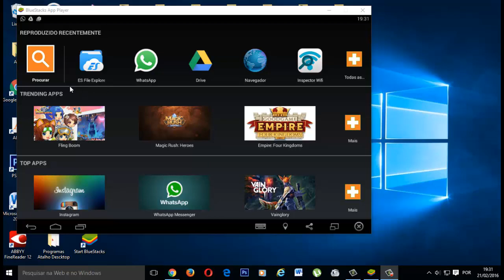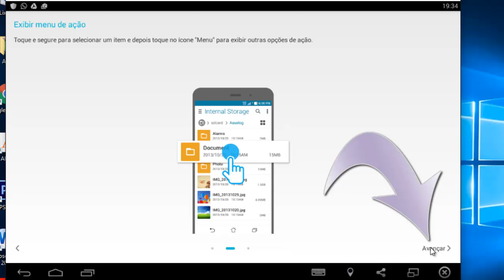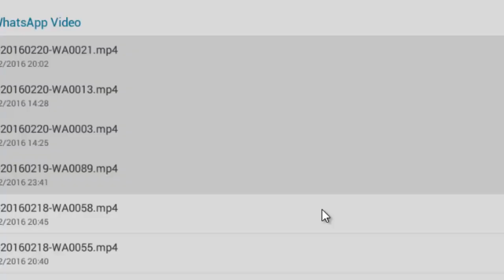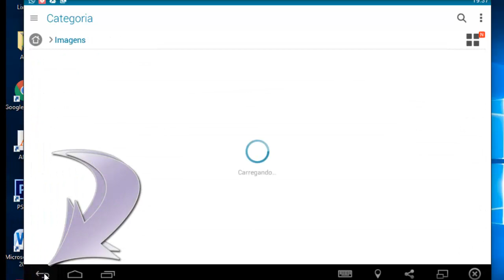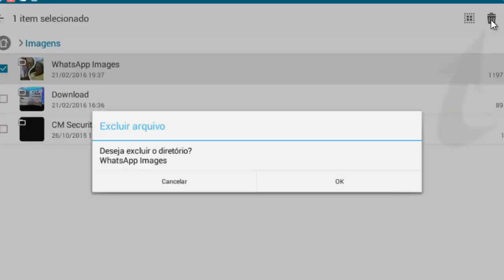Como deletar arquivos da galeria no Bluestacks -Como apagar fotos do whatsapp no Bluestacks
Apagar fotos Ocultas do Whatsapp- Como apagar fotos e videos do whatsapp Como excluir fotos e vídeos do whatsapp -Limpando Arquivos e Liberando Memória -Como limpar os áudios/videos/imagens no WhatsApp